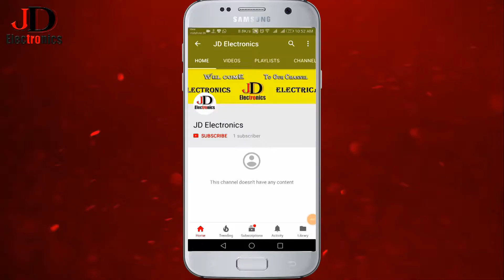What Inside 60RPM DC GEARED MOTOR 12V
60RPM DC GEARED MOTOR 12V
The motor is screwed to the gear box from inside. Although motor gives 60 RPM at 12V but motor runs smoothly from 4V to 12V and gives wide range of RPM, and torque. Tables below gives fairly good idea of the motor's performance in terms of RPM and no load current as a function of voltage and stall torque,

Link .